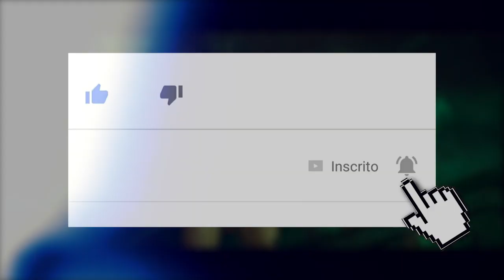MORTAL KOMBAT: OS 5 PIORES FATALITIES DOS INSCRITOS NO DEADLY ALLIANCE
Hoje trouxemos a lista feita por vocês, queridos inscritos, com os piores fatalities do Mortal Kombat Deadly Alliance.